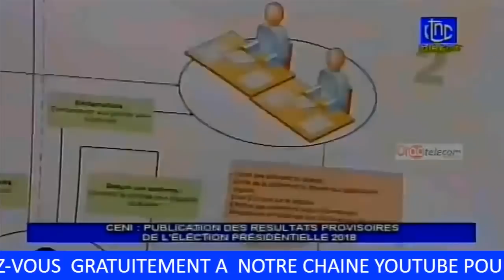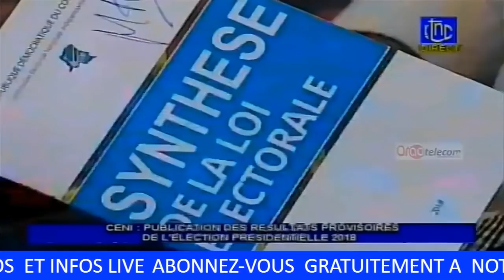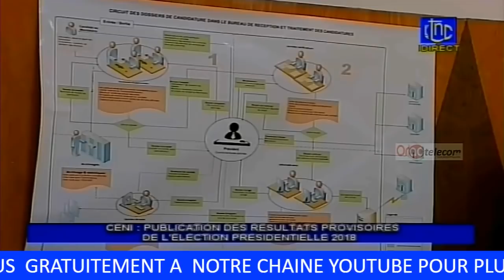TLV 10/01/19 LE NOM DU NOUVEAU PRESIDENT DE LA RDC FELIX TSHISEKEDI